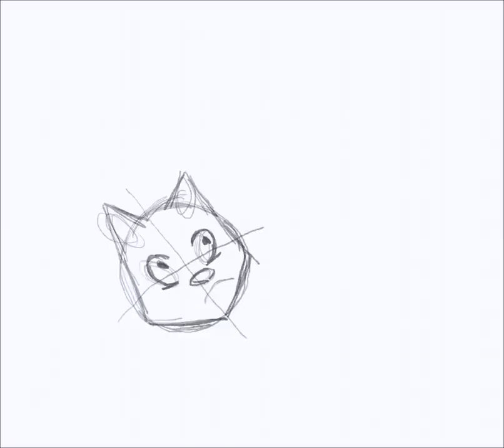Head Tilt Practice Crud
Wonkiness abounds.

Practicing stuff